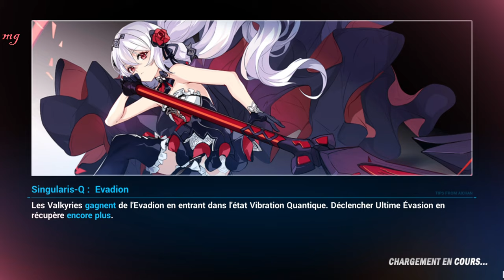Honkai Impact 3rd - Arène Commémorative ꒰Huodou - Bête de Yang꒱ ■ 1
𝑩𝒆𝒕𝒆 𝒅𝒆 𝒀𝒂𝒏𝒈 𝑯𝒖𝒐𝒅𝒐𝒖 - 𝑴𝑨 ❌ 53596

■ L'Arène commémorative est un mode de jeu où les capitaines peuvent affronter des boss difficiles rencontrés précédemment. Le champ de bataille virtuel utilise des données pour recréer des ennemis et les faire combattre avec des Valkyries dans le but d'augmenter leurs prouesses au combat. Elle débute du mardi au lundi toutes les semaines. Le score total repose sur la performance d'un capitaine contre tous les ennemis au cours d'une rotation hebdomadaire.

■ Les résultats sont calculés et les récompenses distribuées après la réinitialisation de l'arène, tous les 7 jours.

🖥️ Montage & Réalisation de l'MA par : Mരnster Ǥamiฅg〃miHരYര˖

◎ Voici mes débuts dans l'arène, mon but est d'évoluer et d'obtenir de meilleurs scores avec beaucoup d'entraînement (⌐■-■)